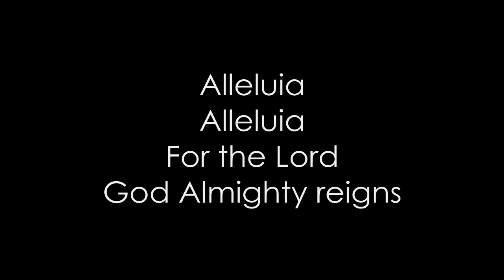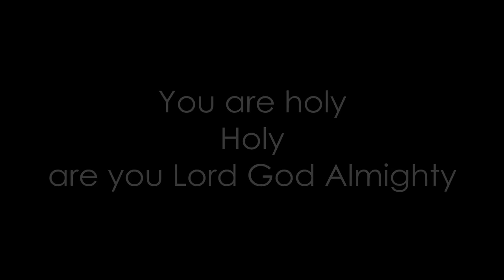Michael W. Smith - Agnus Dei (karaoke)